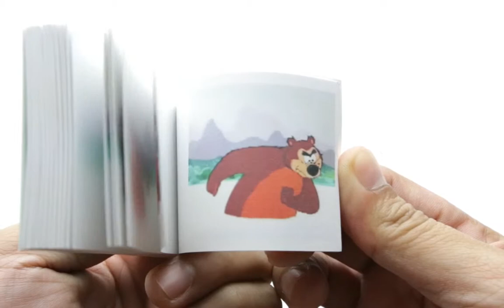Gone Fishing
Flipbook of Humphrey the Bear trying to fish and catch a big one.